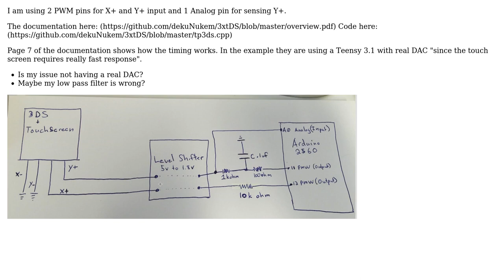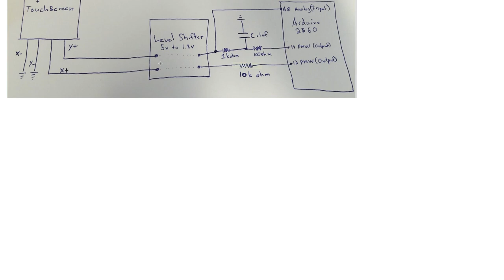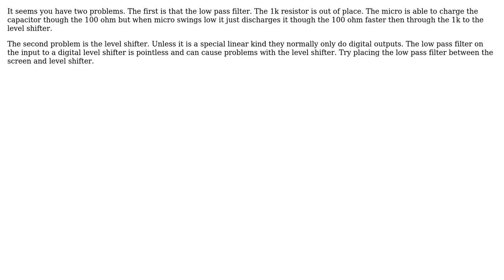Electronics: PWM (Pulse Width Modulation) vs DAC (Digital Analog Convertor)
With thanks & praise to God, and with thanks to the many people who have made this project possible! | Content (except music & images) licensed under CC BY-SA | Music | Images & others | With thanks to user vini_i user Nick Alexeev user Bumbleparrot and the Stack Exchange Network Trademarks are property of their respective owners. You are responsible for your own actions.